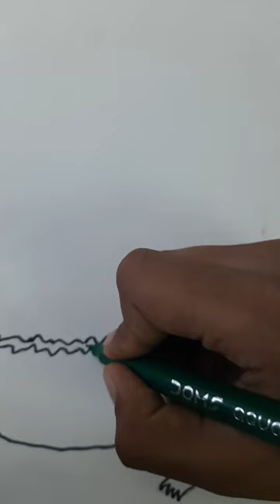##1 million crocodile 🐊 shorts # ART by HARSHIT